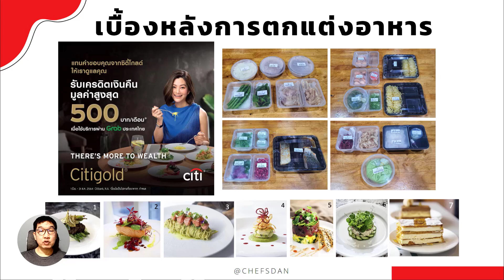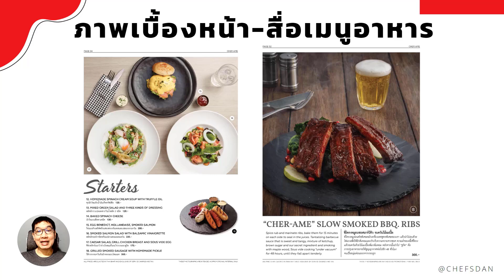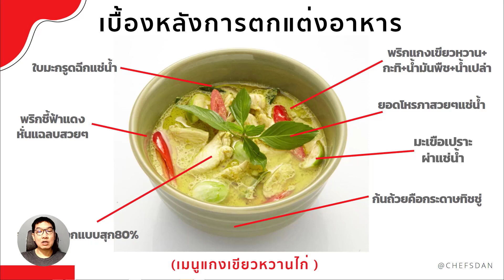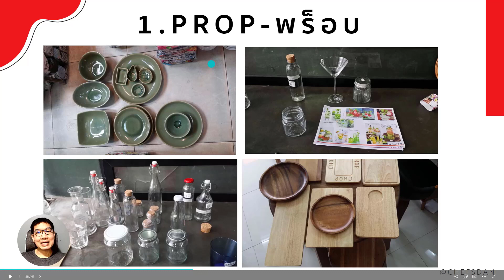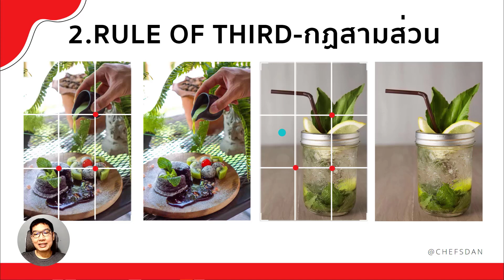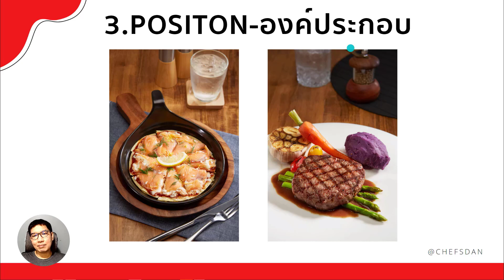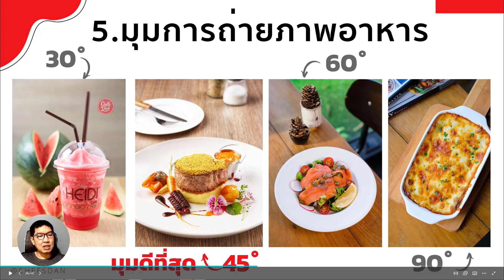7 (เทคนิคลับ!!) วิธี ถ่ายรูปอาหารด้วยมือถือ ง่ายๆ สอนตกแต่งอาหาร ให้รูปสวย ขายดี | ChefsDan-เชฟแดน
(เลือกช่วงเวลาที่ท่านต้องการรับชมได้ทันที คลิกที่เวลา)
00:00 เริ่มต้นวีดีโอ
06:47 เทคนิคที่ 1 การหาพร็อบ
07:53 เทคนิคที่ 2 กฏสามส่วน
09:30  เทคนิคที่ 3 องค์ประกอบ
10:33 เทคนิคที่ 4 แสงธรรมชาติ และแสงประดิษฐ์
11:20 เทคนิคที่ 5 มุมการถ่ายภาพอาหาร
14:00  เทคนิคที่ 6 ถ่ายรูปแบบมีแอคชั่น
17:52 เทคนิคที่ 7 ถ่ายรูปอาหารให้วางเฉียง
👨‍🍳 เชฟแดน ชี้เป้า วัตถุดิบด้านอาหาร และอุปกรณ์ครัว (ราคาถูกและดี โปรโดน เน้นที่ยอดขายดีและรีวิวดี ) จาก " Shopee & Lazada ไม่อยากให้พลาด 🛒
หมวดหมู่ (วัตถุดิบด้านอาหาร และอุปกรณ์ครัว)
📍ซอสและน้ำจิ้ม ขายดียอดนิยม
📍อาหารแช่แข็ง ขายดียอดนิยม
📍อาหารเพื่อสุขภาพ ขายดียอดนิยม
📍ขนมและของกินเล่น ขายดียอดนิยม
📍อุปกรณ์เบเกอรี่ ขายดียอดนิยม
📍กระทะและหม้อ ขายดียอดนิยม
📍เครื่องตีแป้ง ขายดียอดนิยม
📍เครื่องครัว ขายดียอดนิยม
📍เตาอบและไมโครเวฟ ขายดียอดนิยม
📍อุปกรณ์ถ่ายรูปและวีดีโออาหาร ขายดียอดนิยม

📍 แนะนำคอร์สเรียนออนไลน์ โดยเชฟแดนและทีมงาน สามารถ (ทำทาน ทำขายออนไลน์ ) พร้อมวีดีโอวิธีทำแบบละเอียดเรียบเรียงอย่างดี ดูได้ทุกที่ ทุกเวลา พร้อมอีบุ๊กสูตรและตารางคิดคำนวนต้นทุน ฟรี!! สามารถนำไปใช้ต่อยอดขาย ได้ทันที!! คุ้มค่า คุ้มราคา!!
🍩คอร์สออนไลน์ (สอนทำโดนัทสไตล์อเมริกัน 11แบบ 11รสชาติ) จากราคา 1290.- โปรโมชั่นพิเศษ!! เหลือเพียง 590.- ลดสูงสุดกว่า 70 % (เพียง100 คนเเรกเท่าคนนั้น!)  เรียนได้ตลอดชีพ 👉คลิ๊กเลย
🍪 คอร์สออนไลน์" สอนคุกกี้ 10 รสชาติ สไตล์โมเดริ์นและเพื่อสุขภาพ " จากราคา 1290.- โปรโมชั่นพิเศษ เหลือเพียง ( 590.- เท่านั้น‼️!! ) ลดสูงสุดกว่า 70 %
🍌🥧 คอร์สออนไลน์สอนทำเค้กกล้วยหอมสูตรวีแกน 10 รสชาติ โปรโมชั่นพิเศษ เพียง 390.- เท่านั้น (ปกติราคา 890.-) เท่านั้น ‼️
🥐 คอร์สออนไลน์ " สอนแต่งหน้าครัวซองต์ 20 แบบ " จากราคา 890.- โปรโมชั่นพิเศษ เหลือเพียง (390.- เท่านั้น)‼️ ลดสูงสุดกว่า 70 %
📍 คลิปความรู้ อื่นๆที่น่าสนใจ
ซีรีส์ สอนสมัครแอปเดลิเวอรี่
ซีรีส์ สอนทำข้าวผัด18เมนูพร้อมสูตร
ซีรีส์ สอนทำคุกกี้ขายออนไลน์พร้อมสูตร
ซีรีส์ สอนทำเมนูเส้นยอดฮิตพร้อมสูตร
ซีรีส์ สอนทำซอสและน้ำจิ้มเงินล้าน
ซีรีส์ สอนวิธีคิดต้นทุนอาหารและออกแบบเมนู
ซีรีส์ สอนทำอาหารนานาชาติ
ซีรีส์ สอนวางระบบครัวและห้องอาหาร